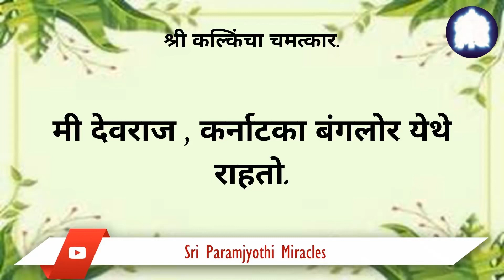20/08 एकम व वन्नेस प्रक्रियांमधे भाग घेतल्यानंतर माझ्या पत्नीचा गंभीर ट्यूमर गायब झाला.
गेल्या २५ दिवसात तिची ५०% मूळ ऊर्जा तिला परत मिळाली , सूज कमी झाली व ट्यूमर उत्तरोत्तर वितळत आहे. फक्त माझे श्री कल्कि अम्मा भगवान अशा प्रकारचे प्राण वाचवणारे चमत्कार करू शकतात.